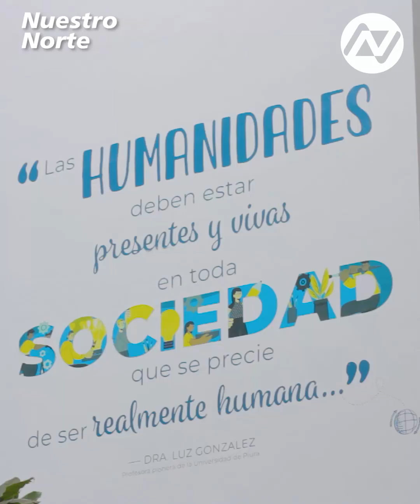LA CULTURA, UNA OPORTUNIDAD DE DESARROLLO - Entrevista a Ruth Rosas - Udep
Hoy iniciamos un recorrido por diversas instituciones que apuestan por la cultura, llámese academia, estado, privados, etc. iniciamos el recorrido por la Universidad de Piura en su área de Vida Universitaria UDEP y conversamos con Ruth Magali Rosas, especialista en Arte e Historia, quien nos cuenta cómo la cultura y sus manifestaciones en cada área y facultad han generado muy buenos resultados y pueden contribuir hoy a una mejor sociedad, algo que en nuestro país, urge lograr.